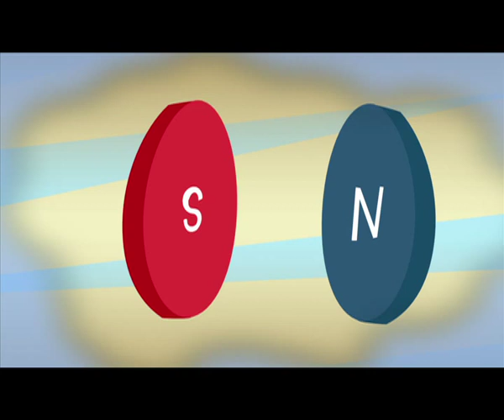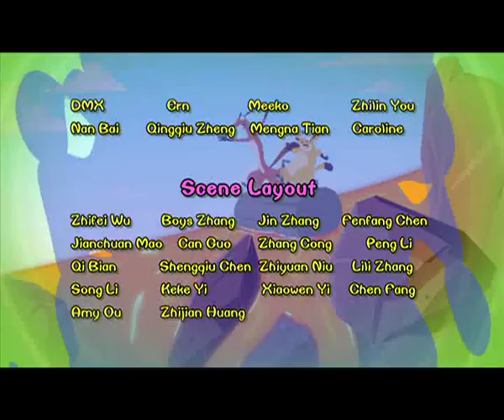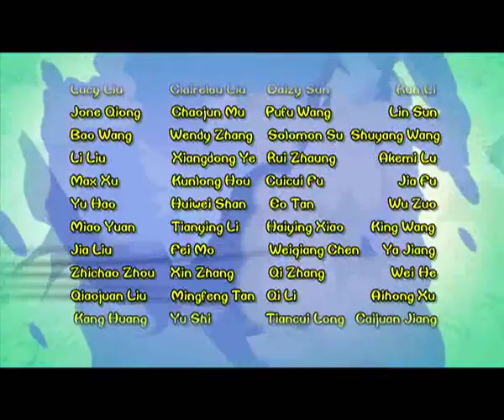Cartoon | Chicken Stew | English | 269 | On The Bullet Train